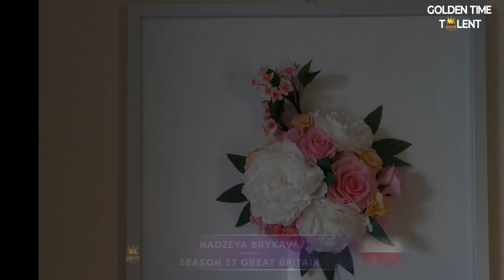GOLDEN TIME TALENT | 57 Season | Nadzeya Brykava | Mixed media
Member/team name: Nadzeya Brykava

The country: Polska | City: Poznań

Nomination: Mixed media

Name of competitive work: "Весенний сад"

Work size: 70×50×9 см

Execution material: Мдф, текстурная паста, акрил, фоамиран.

Participation in other competitions and festivals / creative achievements: I am actively learning and developing, regularly taking master classes from various schools. This is my first time participating in the competition.